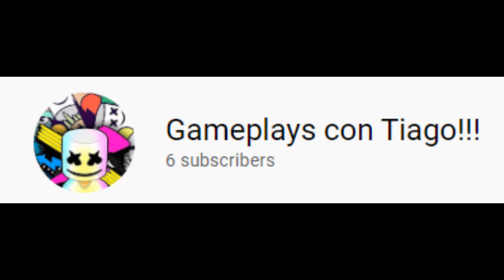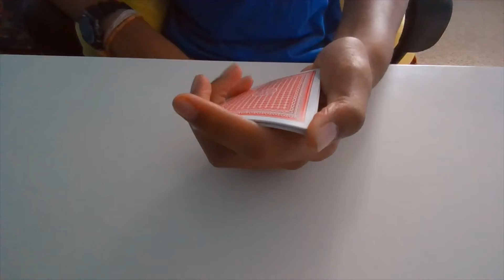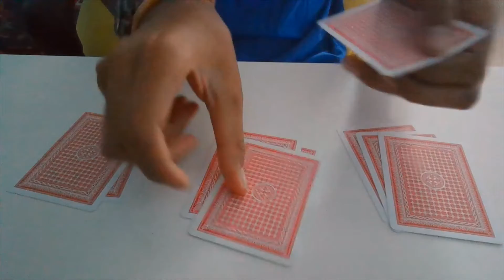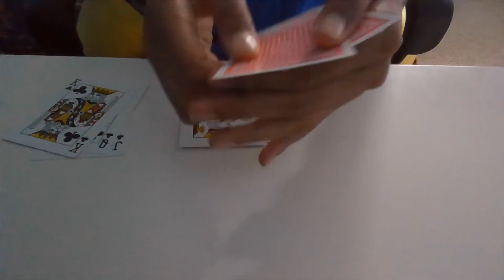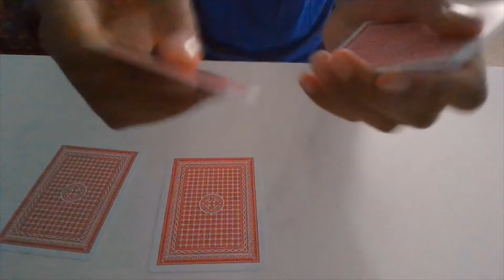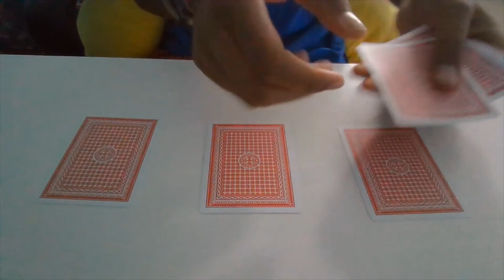200 SUBSCRIBERS SPECIAL CARD MAGIC TRICK!!!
This is a special video on a card trick.